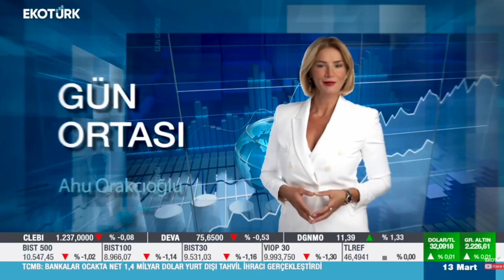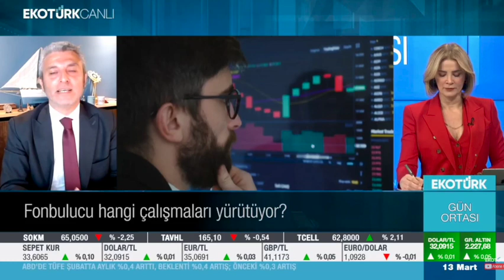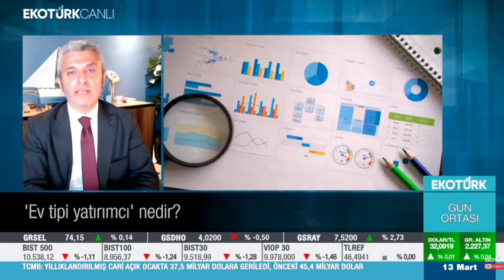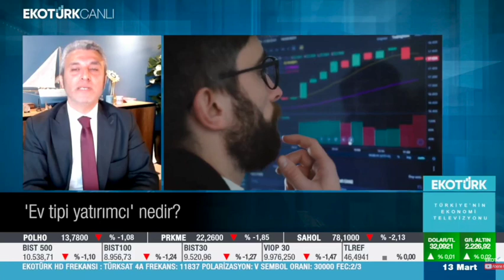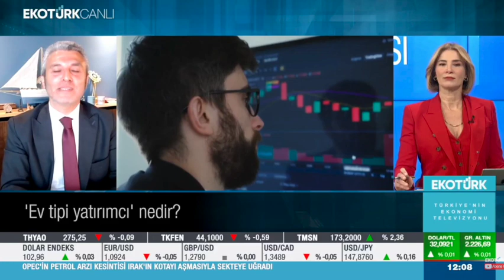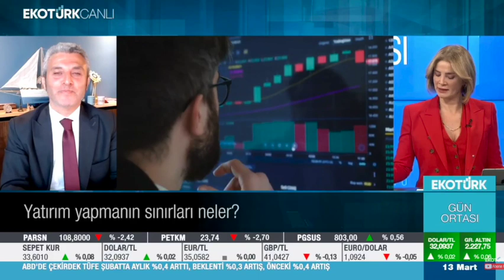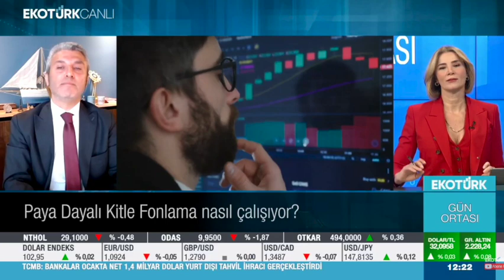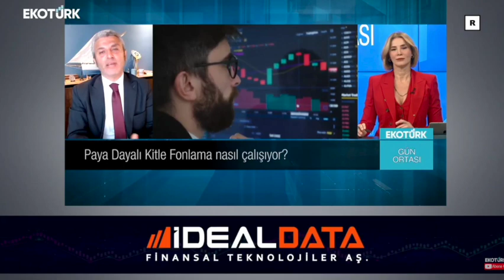"Gün Ortası" programında CEO'muz Hakan Yıldız, Ahu Orakçıoğlu'nun Konuğu Oldu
13 Mart Çarşamba Saat 12.00'de EkoTürk "Gün Ortası" programında CEO'muz Hakan Yıldız, Ahu Orakçıoğlu'nun canlı yayın konuğu oldu.